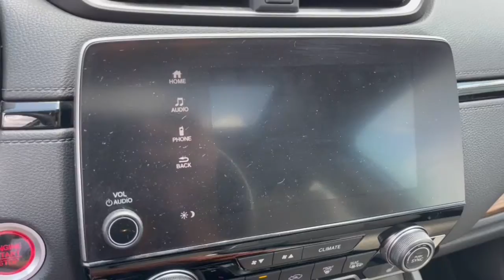2018 Honda CR-V Dublin, Powell, Hilliard, Columbus, Westerville BTN1041A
Sandstorm Metallic Used 2018 Honda CR-V available in 2589 Billingsley Rd., Columbus, Ohio at Ricart Chevrolet Buick GMC. Servicing the Dublin, Powell, Hilliard, Columbus, Westerville, OH area.

** Alloy Wheels / Premium Wheels / Aluminum Wheels ** AWD/4WD ** Backup Camera ** Bluetooth Handsfree ** Cruise Control ** Stability Control ** Satellite Radio ** Steering Wheel Controls ** USB Port AWD. MotorTrend Certified!! Inspected! Upgraded! And Guaranteed!!brbr- Thoroughly inspected by a qualified mechanic to meet or exceed MotorTrend national standards.brbr- Every Motor Trend Certified vehicle includes at least 6 months or 7500 miles of mechanical repair coverage.brbr- Keep your car fresh. Every Motor Trend Certified vehicle comes with paintless dent removal with one year of coveragebrbr-Keys are expensive! Youll get one year of free key replacement.brbr- Leave your buyers remorse behind. We provide a 72 hour exchange policy (maximum 300 miles)brbr.brbrbrRecent Arrival! Certified. Certification Program Details: CARFAX One-Owner. Clean CARFAX. Sandstorm Metallic 2018 Honda CR-V 4D Sport Utility EX 1.5L I4 DOHC 16V 27/33 City/Highway MPG CVT AWD